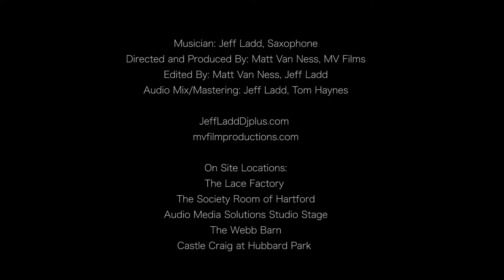Jeff Ladd DJ Plus Saxophonist | "Hallelujah" | The Jeff Ladd Project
Check it folks. Lately I’ve been posting a about filming with a musician with a saxophone. His name, Jeff Ladd and the project title…”The Jeff Ladd Project”. I’m pumped to announce that we have completed this multiple month long project and am so pleased with the way this came out! For those who don’t know, Jeff Ladd is a phenomenal Wedding DJ and one who has been in the business for a long time. His musical talent of the ever so elegant instrument the saxophone has captured the attention of guests at weddings when he plays live during a ceremony or reception. Here, we take it back and created an exciting video with a rendition of Leonard Cohen’s song “Hallelujah”. Crank up the volume and be sure to watch in full HD! Credit for this project goes out to the following folks:

Musician: Jeff Ladd, Saxophone
Directed and Produced By: Matt Van Ness, MV Films
Edited By: Matt Van Ness, Jeff Ladd
Audio Mix/Mastering: Jeff Ladd, Tom Haynes

On Site Locations:
The Lacy Factory Staff
The Society Room Staff
The Webb Barn
Audio Media Solutions Studio Stage | Mike Tierney
Castle Craig up at Hubbard Park